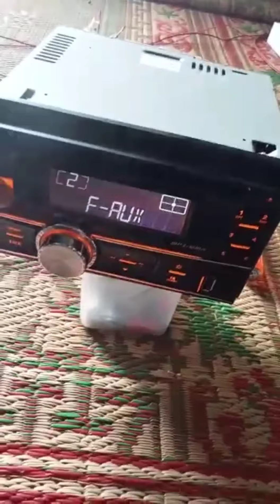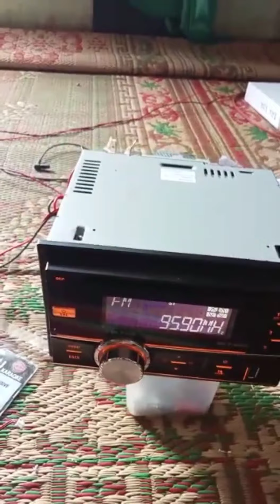Cara merakit power amplifier ||merangkai amplifier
assalamualaikum kakak

Hari ini Aku mengupload tentang
Cara merangkai amplifier ya.
agar setiap Harinya Aku bisa selalu
mengupload tentang elektronik